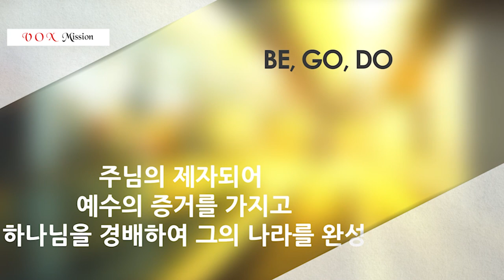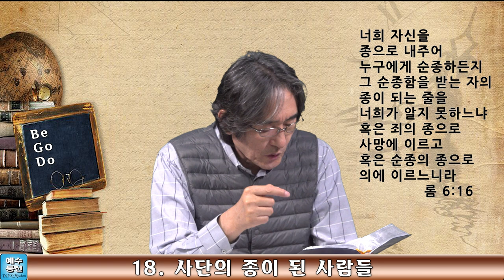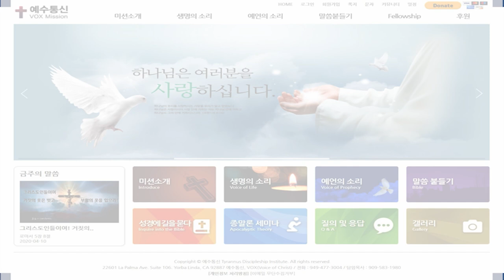비고두 제자운동 18. 사단의 종이 된 사람들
마지막 시대를 향한 주님의 긴급한 초청으로 예수통신의 오랜 오프라인 사역인 제자훈련을 온라인을 통해 진행합니다.
온라인 제자 운동에 오셔서 아브라함 318운동의 중심에 서 주시기를 초청합니다.